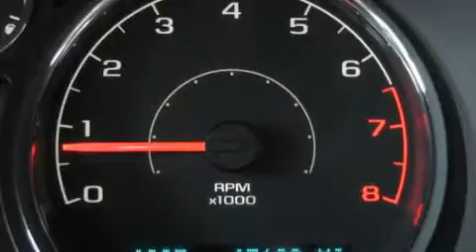2007 Chevrolet Cobalt Ellwood City PA 16117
Year: 2007
 Make: Chevrolet
 Model: Cobalt
 Engine: Gas 4-Cyl 2.2L/134

 Exterior: Summit White
 Miles: 67,091

 1019 Lawrence Ave.

 2007 Chevrolet Cobalt Ellwood City PA